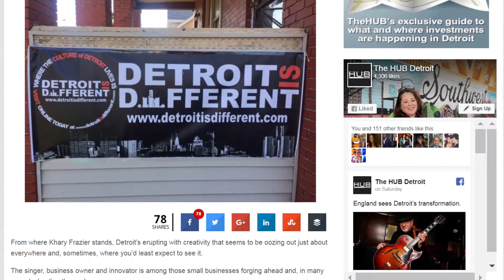Telling inclusive stories for all people in Detroit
You want to know what’s happening in Detroit communities? Do you want to find out what neighborhood groups, block clubs, and businesses outside of downtown Detroit give to city? The HUB is a true voice for Detroit. The HUB was founded by Jackie Berg. I had a one on one heart to heart with Jackie about her inspiration to start the HUB from the late Sam Logan who led the Michigan Chronicle for years. Jackie also talks about how corporate sales became a gateway for her to grow a love for Detroit neighborhoods. Watch and listen to the Detroit is Different interview with Jackie Berg.